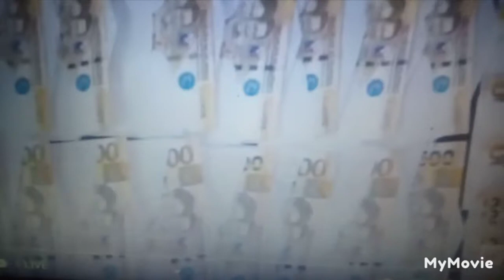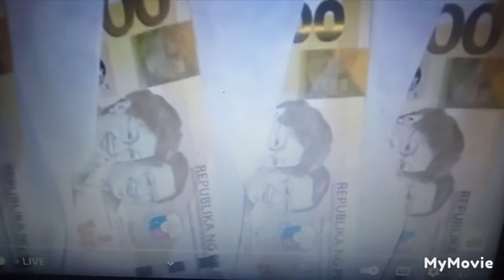Pinoy Blonde dubai 😁Botohan 2022😁